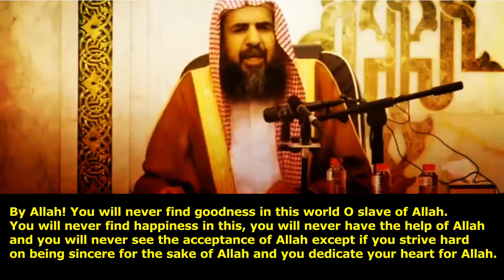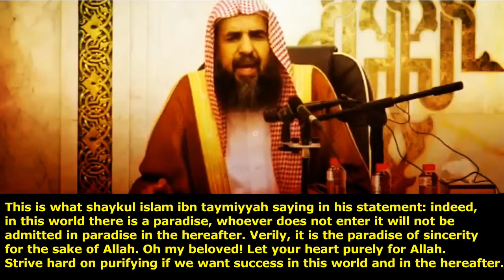Paradise in World - Shaykh Sulaiman al-ruhayli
like our fb page: facebook/wasatiyahmedia